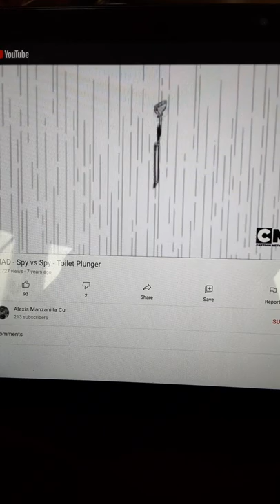Spy Vs Spy Helicopter Plunger 🚁